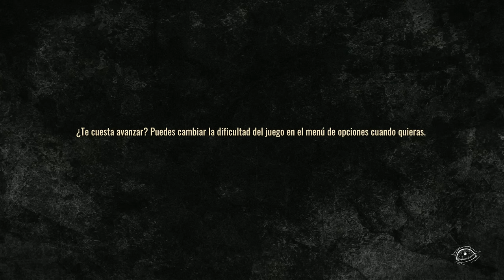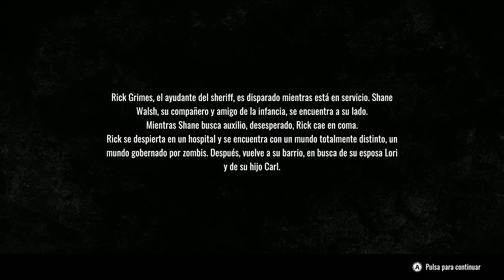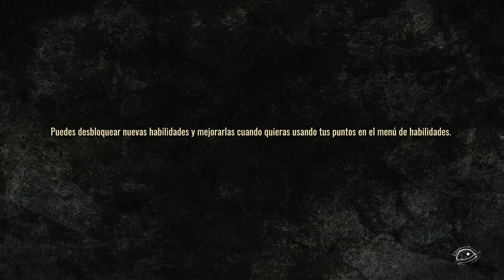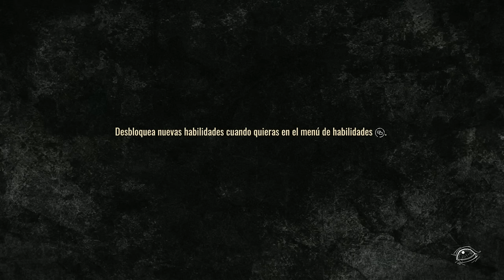THE WALKING DEAD DESTINIES ¿EL PEOR JUEGO DEL AÑO? #1 | GAMEPLAY EN XBOX SERIES X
►Especificaciones de la PC:
I5 13600K
RTX 4070 TI
32 de RAM